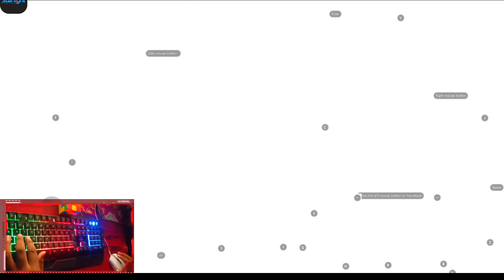raider six | raider six new update 2023 |raider six new update gameplay 2023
Raider six next gameplay || raider six | raider six gameplay || raider six new game

About : ESMILE YT is a YouTube Channel, where you will find gaming videos in Hindi, I hope this video was Useful and you liked it, if you did press the thumbs up button.

raider six
raider six gameplay
raider six new game
raider six game
six a raider mission gameplay
raider six mobile gameplay
rider six
raider six game play
raider 6
rider six game play
rider six gameplay
rider six game
six a raider mission
raidar six game

esmile yt

rider six new game flop or hit !! - full exposed *copy*
raider six game?